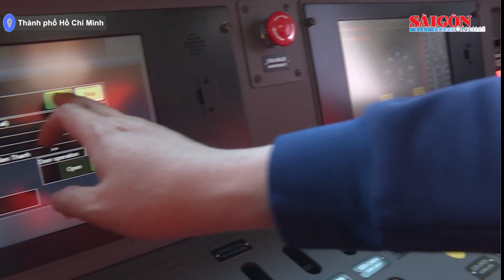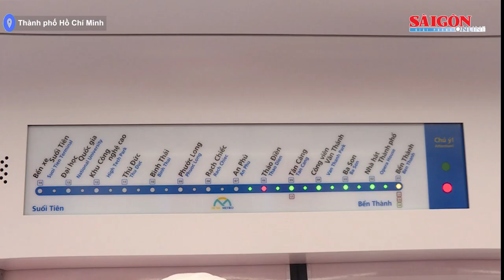Chạy thử tàu metro tuyến số 1 Bến Thành - Suối Tiên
Ngày 30-8, Ban Quản lý Đường sắt đô thị TPHCM tổ chức chạy thử đoàn tàu metro số 1 (Bến Thành - Suối Tiên) trên đường ray W1 Depot Long Bình (TP Thủ Đức).